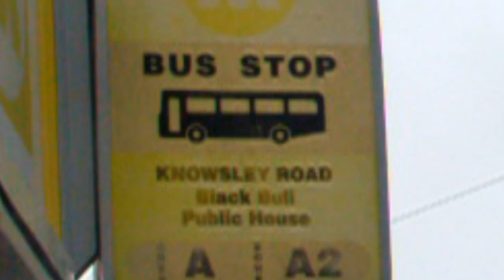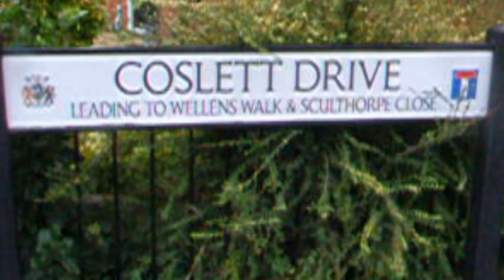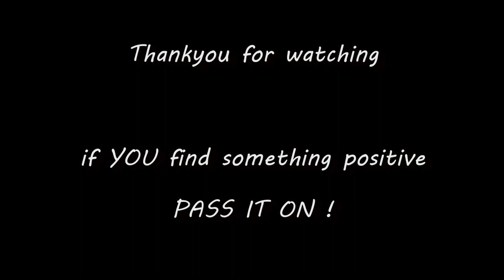Come on you Saints - a short film by Rob Morrison ( SuperFan ).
A tribute to the greatest rugby team on the planet !  My own heartfelt promise to the club I love !